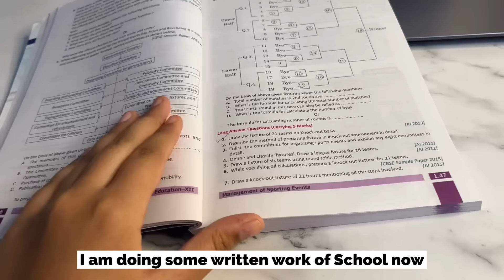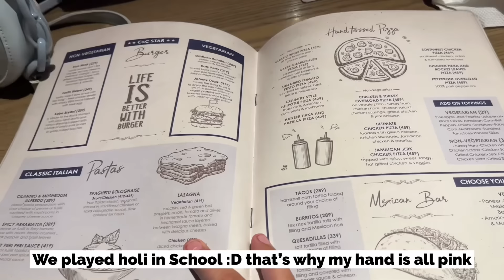FIRST SCHOOL WEEK OF 12TH GRADE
Hey, guys, my name is Kanishka and I am 16  years old, this is my new YouTube video, In which I shared with you how I spent my first week of 12th grade. Let's get started with the video,  hope you like it and don't forget to subscribe, comment and turn on the post notification bell so that it can get notified whenever I upload a new video.✨✨❤️

the device used for filming: iPhone 13

and thank you so much all for the 100K+ subscribers I will continue uploading content and my next target is 500K subscribers help me reach it thank you:)